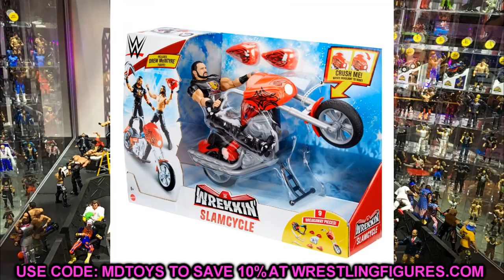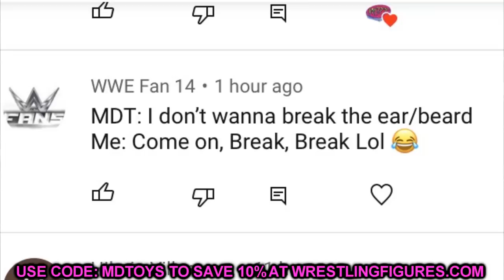NEW WWE FIGURE MOTORCYCLE + NEW SETS!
WWE figure slamcycle wwe wrekkin slam cycle wwe figures new playset wwe playset car action figure car 1:12 scale WWE figure news AEW action figure news unrivaled collection series 2 new wwe figures 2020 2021 NEW WWE toys new wwe figure news wwe action figure news new wwe 2020 toys wwe toy news 2020 wwe figures 2020 coming soon christmas 2020 wwe figures best wwe toys 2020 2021 top talents wwe elites top picks 2021 action figures wwe roman reigns the fiend kofi kingston drew mcintyre wwe champion wwe action figures reveals 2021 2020 Royal Rumble 2021 Elites wwe royal rumble figures wwe figure news 2021 WWE Elite 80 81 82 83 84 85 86 Finn Balor NXT figure Killer Kross custom elite figure